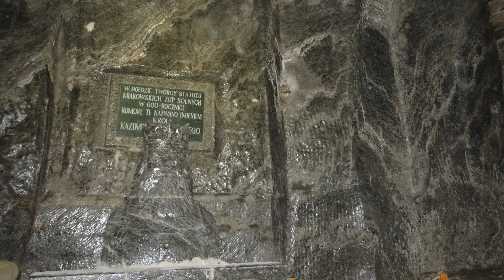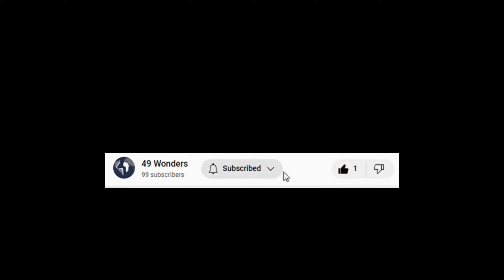The world largest underground church in Wieliczka salt mine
Explore with us Wieliczka salt mine in Poland with all the carving and sculptures performed by the miners along centuries, including a large chapel.